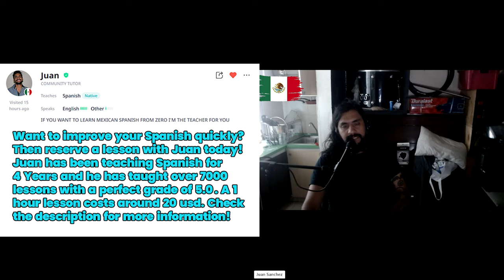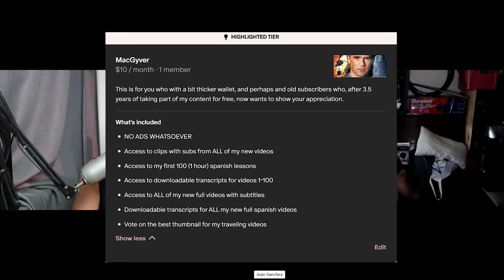🇲🇽 Spanish Conversation - A miraculous recovery despite doctors saying it was OVER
This a clip from my latest Spanish lesson with Juan, my Mexican teacher from Mexico City. In this conversation, Juan tells me about his recovery from a severe throat injury when he completely lost the ability to talk. He even started doing  something else and sent his students to his sister. He eventually recovered, however, despite the doctors telling him that he would not recover. They insisted on him doing an operation, which he didn't, and in the end he recovered anyway.

En español:
Este es un clip de mi última lección de español con Juan, mi profesor mexicano de la Ciudad de México. En esta conversación, Juan me cuenta sobre su recuperación de una grave lesión en la garganta cuando perdió por completo la capacidad de hablar. Incluso comenzó a hacer otra cosa y envió a sus alumnos con su hermana. Sin embargo, finalmente se recuperó, a pesar de que los médicos le dijeron que no se recuperaría. Insistieron en que le hicieran una operación, cosa que no hizo, y al final se recuperó igualmente.

¿Preguntas para nosotros? 🤔 ¡Comenta!
¿Tienes alguna pregunta para mi próxima conversación en español? A partir de ahora, las preguntas se tomarán de la sección de comentarios cada semana y en ningún otro lugar. Busque el clip que contiene la sección de control de calidad semanalmente. ¡No dudes en publicar tus preguntas en español o español!

¿Quieres ver un segmento en particular? ⌨️ ¡Comenta!
¿Quieres ver algún segmento en particular en el próximo video? Podría ser cualquier cosa: un segmento de lectura, gramática, un tema en particular. ¡Puedes votar! ¡Escribe un comentario si hay un segmento que te interesa ver en particular en el próximo video en español!